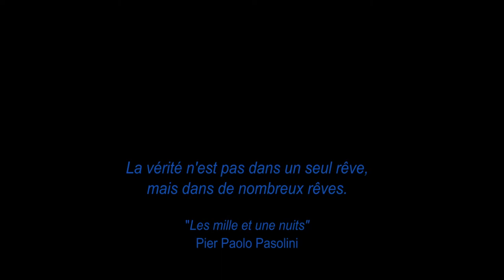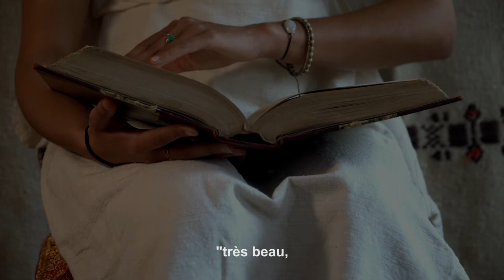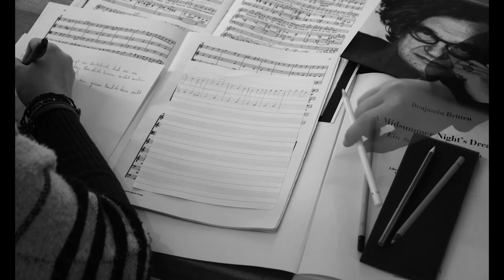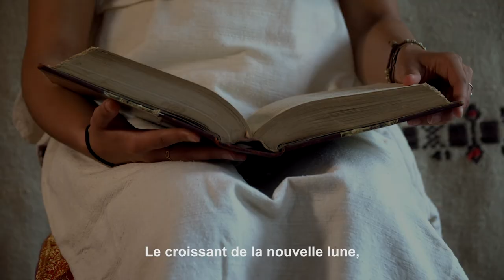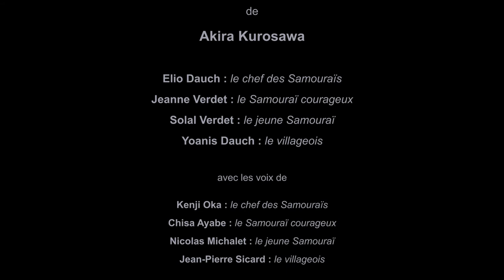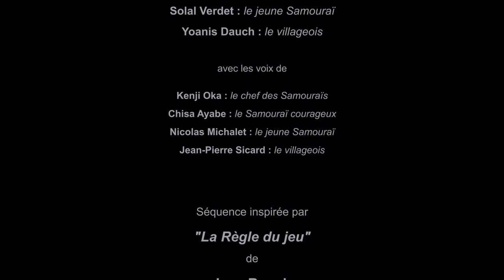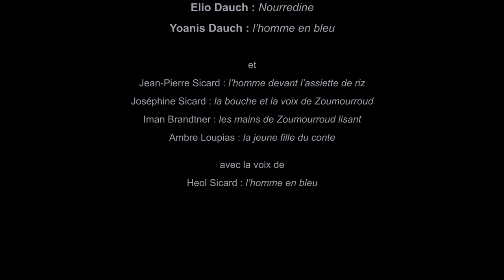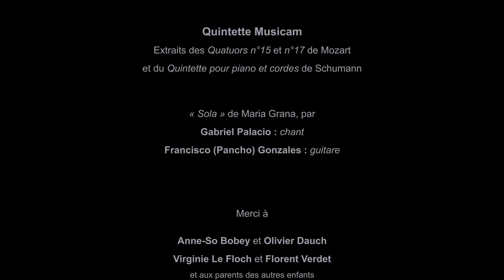A nous seuls tant de personnages - film complet 2020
Dans des scènes cultes de grands classiques du cinéma, de jeunes ados incarnent toute sorte de personnages. Une série de suédages, à voir en diptyque avec « Quatorze ans ».